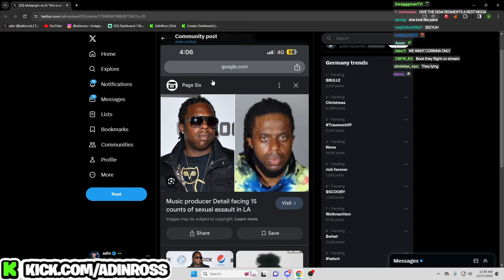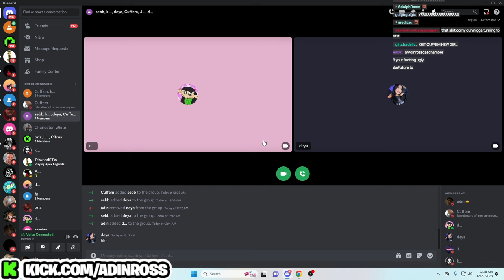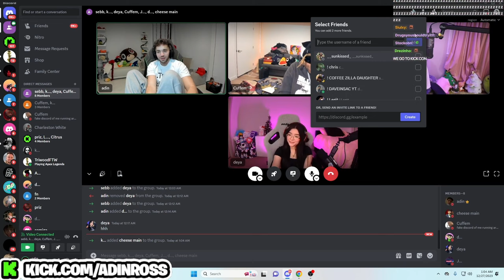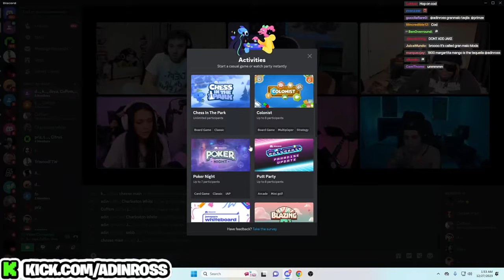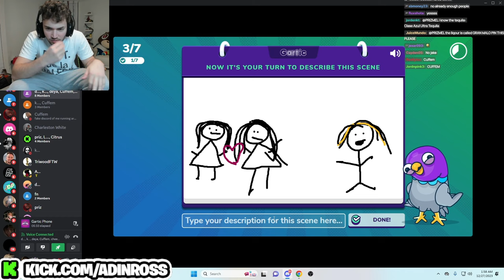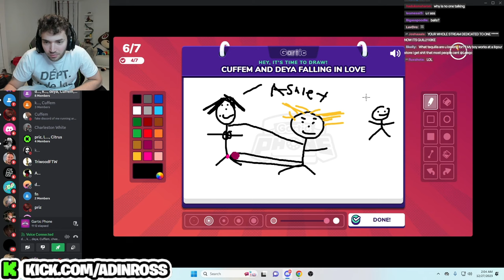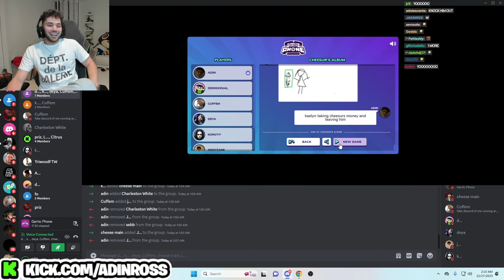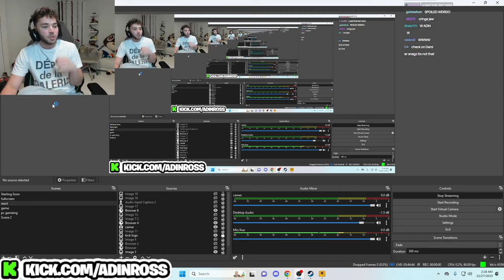Adin Ross x Demisex and Cheesur x Demya & ZANE COMES BACK !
enjoy ur day :)

not my stream